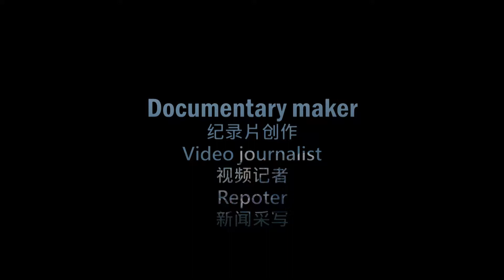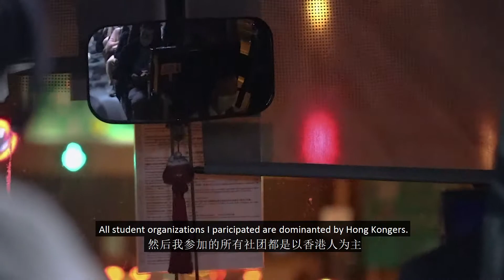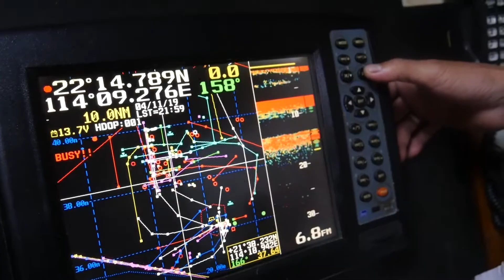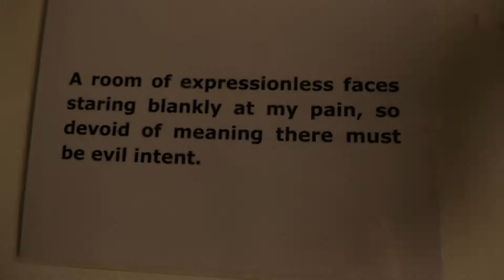Video Journalist Showreel-ZHANG Ruixue